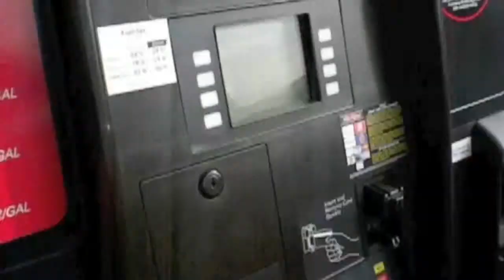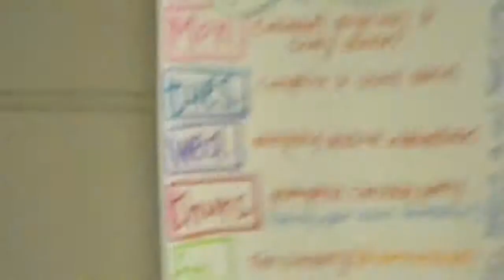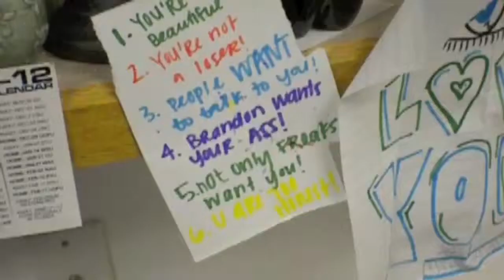Journey To The Howl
Here is the first video I created three years ago. It shot on a low quality photo and shoot and edited on iMovie. I wanted it to match the chaos and high energy of the trip. This is the first project I ever edited and the reason I wanted to purse a degree in Digital Media.